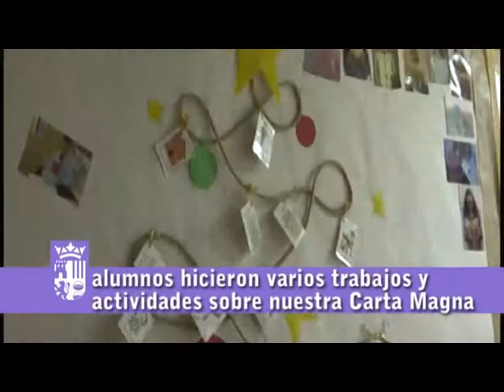34 Aniversario Constitución Buen Gobernador Carrera